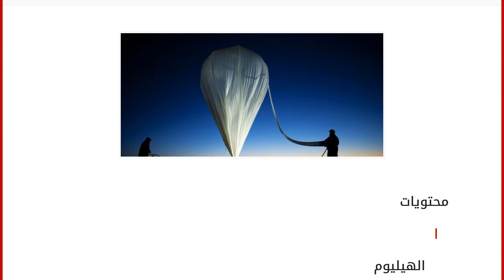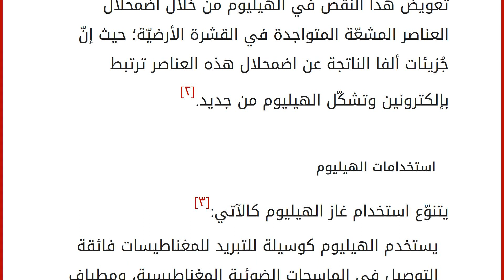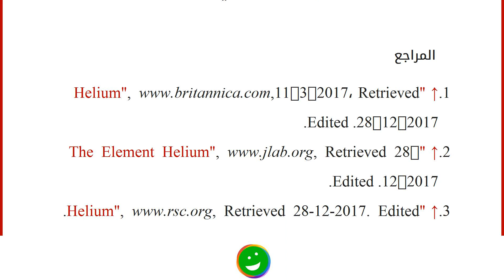ما هو غاز الهيليوم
محتويات
١ الهيليوم
٢ اكتشاف الهيليوم
٣ استخدامات الهيليوم
٤ المراجع الهيليوم
يتبع الهيليوم كعنصر غازي خامل إلى المجموعة 18 من الجدول الدوري، ويشكّل العنصر الثاني بعد الهيدروجين من ناحية خفّة الوزن، ويتميّز بكونه عديم اللون والرائحة والمذاق، ويُمكنه التحوّل للحالة السائلة في ظروف حراريّة تقدّر بحوالي 268.9- درجة مئويّة، ويحتاج لتعريضه لضغط جويّ يساوي 25 ضعف الضغط الجوي الطبيعي بالتزامن مع درجة حرارة تقارب 272 درجة مئوية تحت الصفر لتحويله للحالة الصلبة، ويتميّز أيضاً بانخفاض درجة الغليان والتجمّد الخاصّة به مقارنةً بباقي العناصر.[١]
اكتشاف الهيليوم
تم اكتشاف الهيليوم في عام 1868م من قبل العالم الفرنسي بيير جانسن، وكان ذلك الاكتشاف مقروناً بتواجد الهيليوم على سطح الشمس وليس على الأرض، ولكنّه لم يكن يُدرك ما هو هذا العنصر تحديداً، وبتوالي الأبحاث والدراسات توصل بالنهاية السير ويليام رامزي في ع